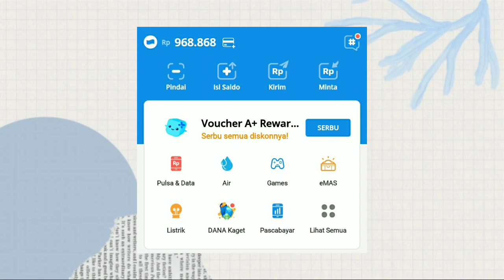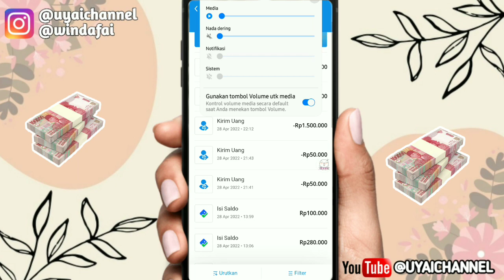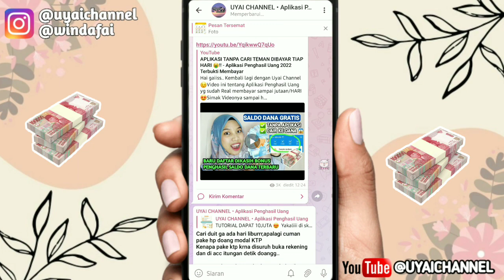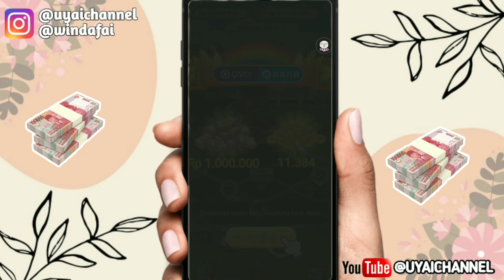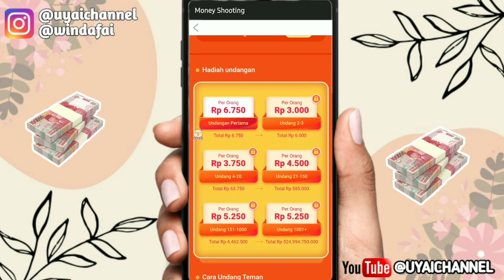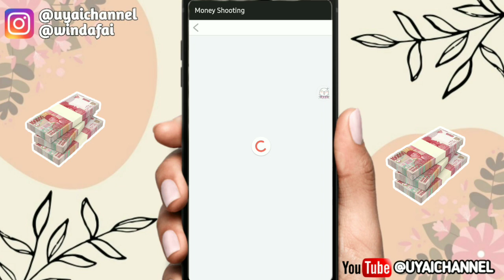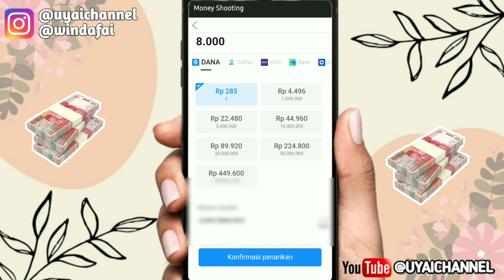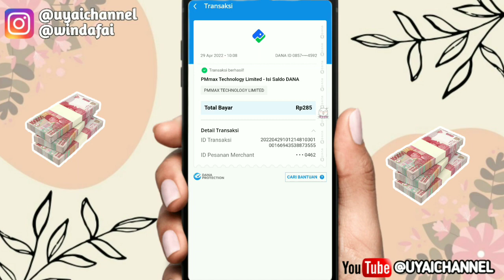KEREN!! Kerjakan Misi 5 Menit Aja Dapat 100RB saldo dana GRATIS ‼️ - Aplikasi Penghasil Uang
🌸Link Daftar Aplikasi 👇👇👇
***CEK DALAM VIDEO***

Kuyy Berteman😍😍